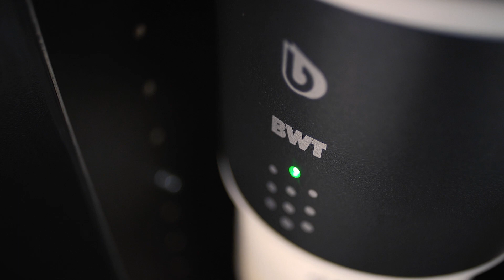Pas Normal Studios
Pas Normal Studios sælger ikke kun kvalitets cykeltøj fra deres Flagskib Store, men vælger også at tilbyde deres kunder smagfuld kaffe.
De har et samarbejde med BWT fordi BWT's ROC Coffee anlæg er stabilt i drift og sikrer en konstant levering af optimeret vand til kaffebrygning.